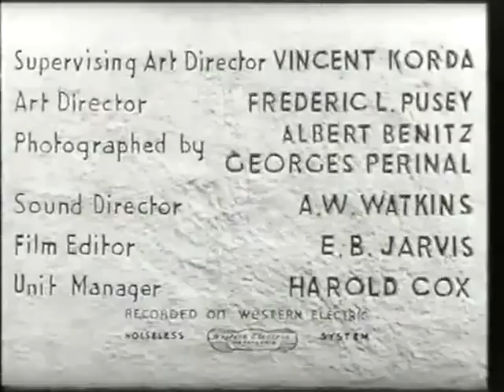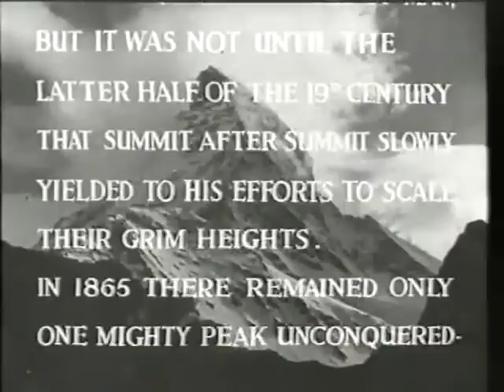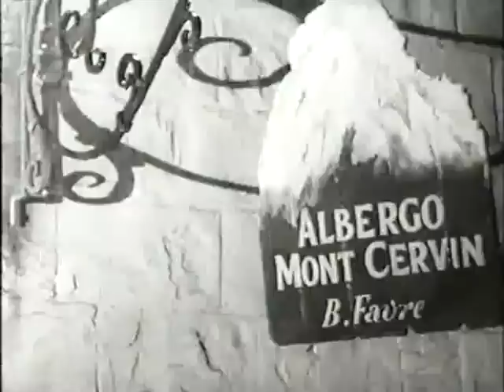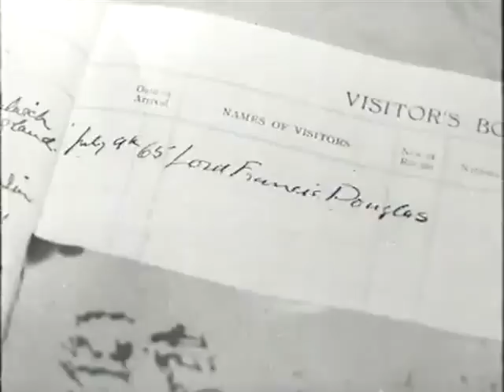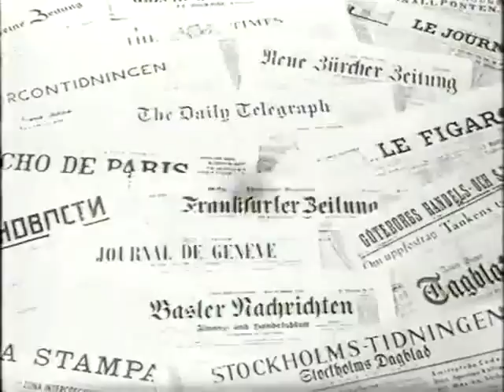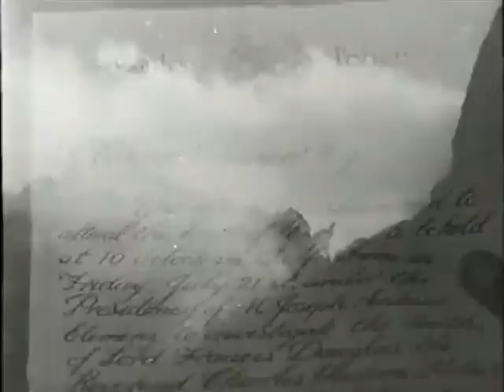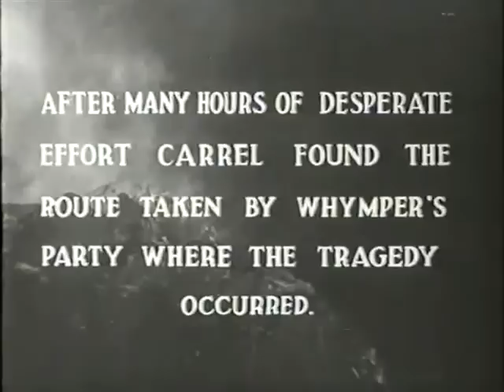Película El Reto - 1938